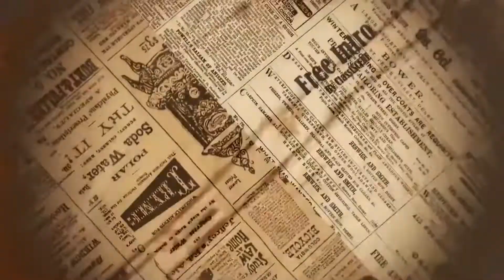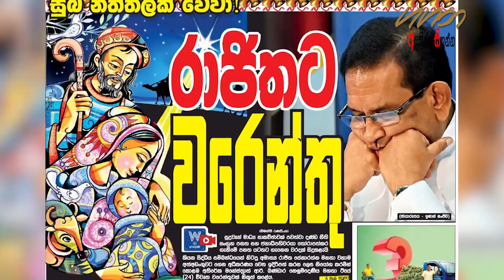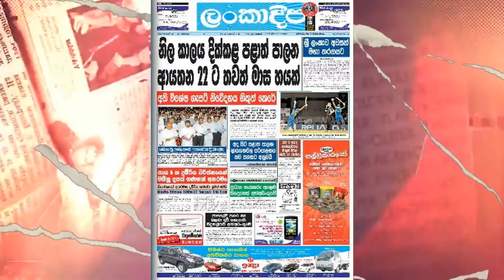වරෙන්තු නිකුත් වූ රාජිත අත්අඩංගුවට ගැනීමේ වෑයමක්!